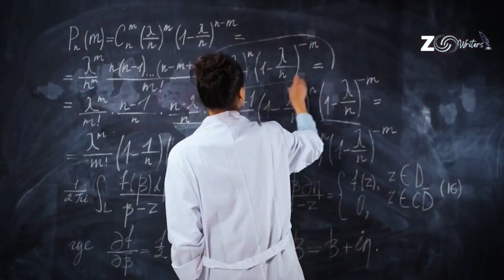Neymar Jr Most Creative & Smart Plays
Title : Neymar Jr ● Overall 2023
Description
If you’re a student dealing with stress because of assignments and exams, make sure to check out Zonewriters to help you overcome the stress with their professional online class assistance.
They offer a wide variety of assistance to students worldwide and help students overcome stress through online tutoring and assistance in working out various assignments that availed to them
Zone Writers Motto: Your Expert Partner for Online Class Success
This Video is About Neymar Junior 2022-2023 Showboating Skills, Goals, Assists, Dribbles, Ball Control, Play Making, Attacking, Passing, Speed In 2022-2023
Video Edited by ►
 Vickma Productions
Editing Program(s) ►
Adobe Premiere Pro and Adobe Photoshop
Player Information ►
Neymar da Silva Santos Júnior, known as Neymar Júnior or mononymously as Neymar, is a Brazilian professional footballer who plays as a forward for Ligue 1 club Paris Saint-Germain and the Brazil national team. Wikipedia
Born: 5 February 1992 (age 31 years), Mogi das Cruzes, State of São Paulo, Brazil
Current teams: Paris Saint-Germain F.C. (#10 / Forward), Brazil national football team (#10 / Forward), Brazil
Full name: Neymar da Silva Santos Júnior
Height: 1.75 m
Paris Saint-Germain Stats ►
My video is not intended to violate any Condition of Use. If you are unhappy with a certain video as you feel your rights have been violated contact on my email  and I'll instantly delete as opposed to a copyright strike on my accounts which affects me and my viewers.